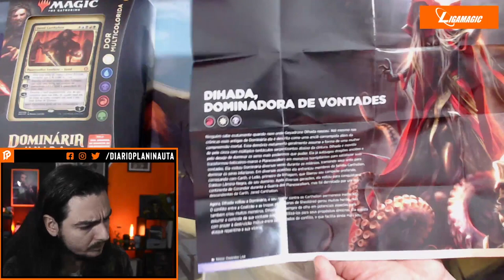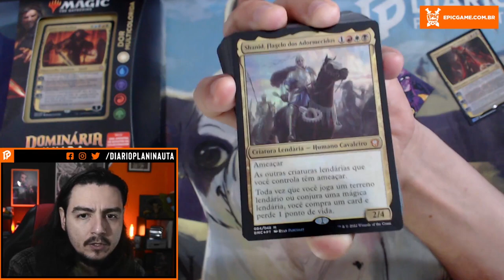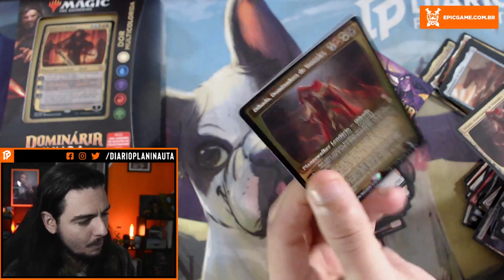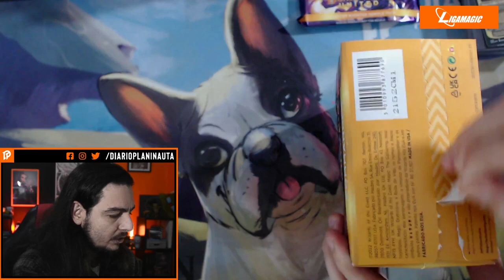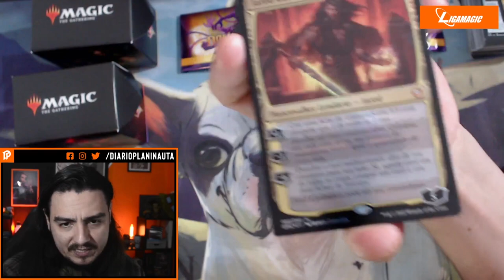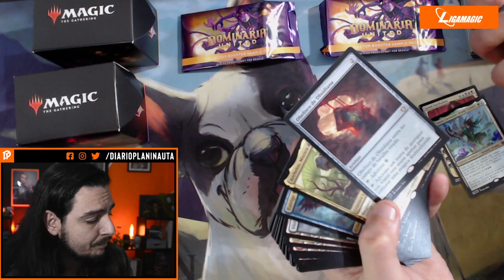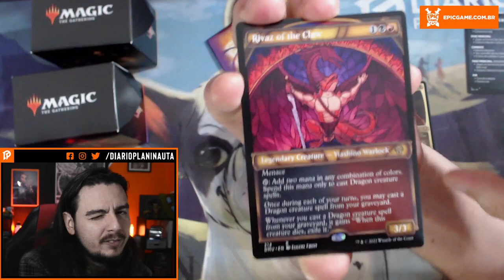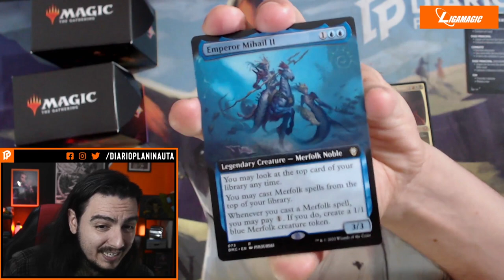UNBOXING COMMANDER DECKS DOMINARIA UNIDA